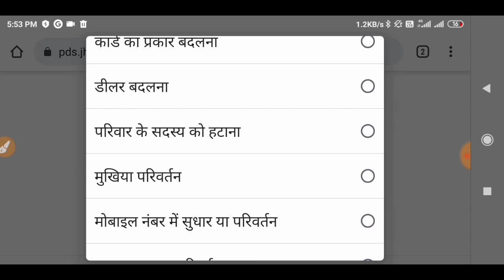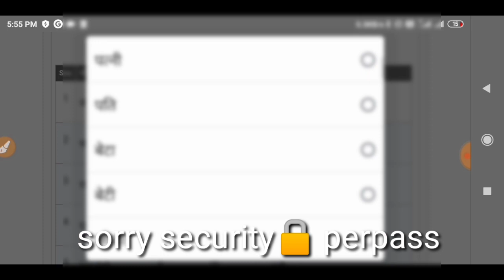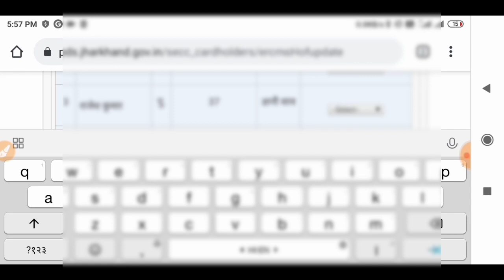अपने राशन कार्ड मे मुखिया का नाम बदले ऑनलाइन | ration card me mukhiya ka naam kaise change karen